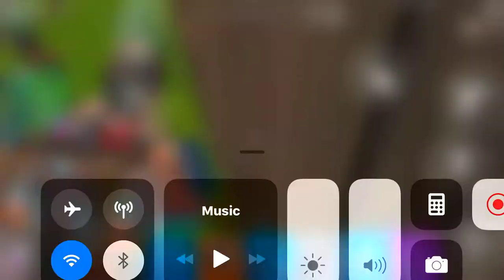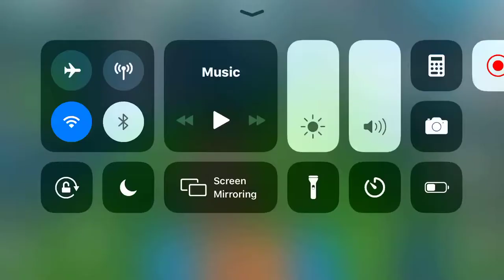Monster vs robot/// fortnight mobile